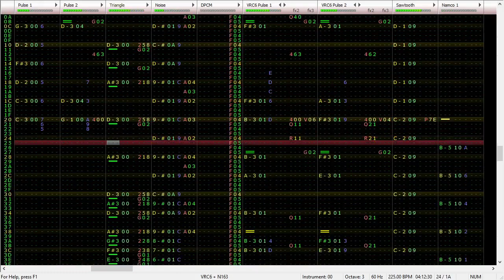Cryoshell: "Creeping in my Soul" 8-bit VRC6+1-N163 Loop Cover - FabulousReindeer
Yes I know I'm Mike Wazowskiing Pridak and Mantax but there are literally no good thumbnail images for this franchise.
RRThiel showed me a shitty gxscc midi cover of this song so I had to take matters into my own hands.

Or just follow me if you'd like!